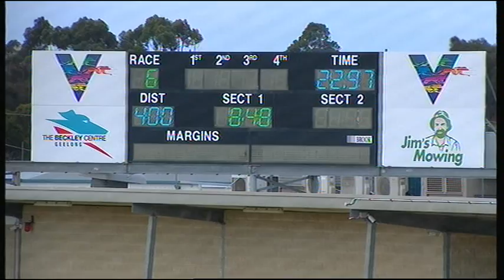GEL TUE 19 FEB 19 R6